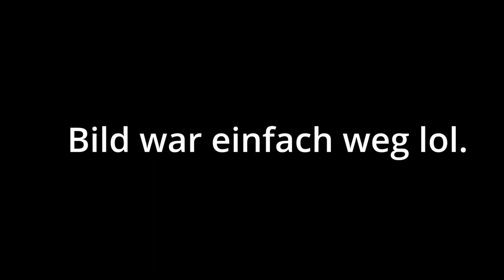Dieses Video endet wenn ich Englisch spreche - oder Französisch lol/Rocket League